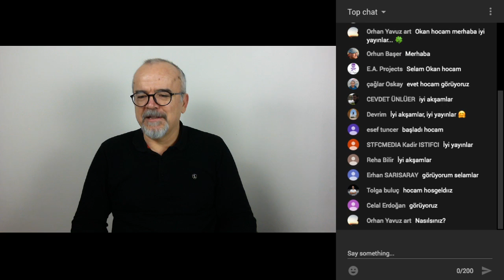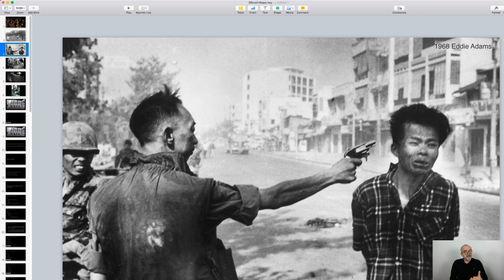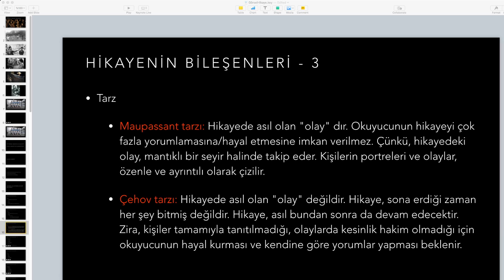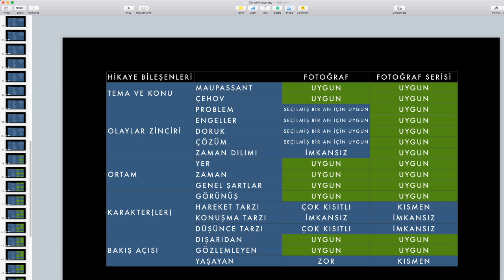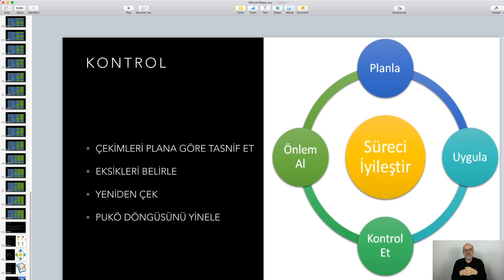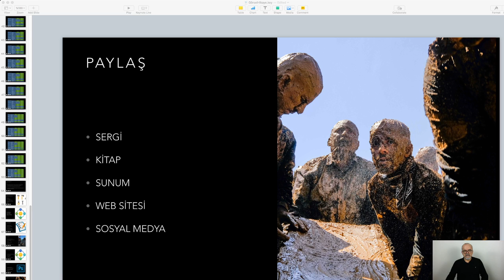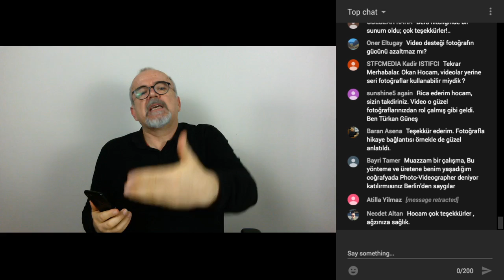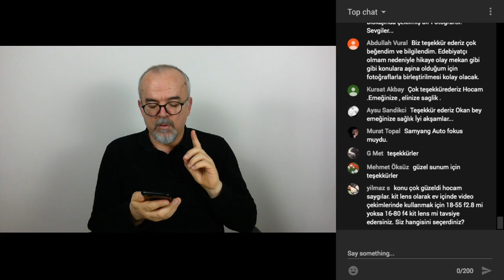Okan Yılmaz - Fotoğraf ile Görsel Hikaye Anlatımı